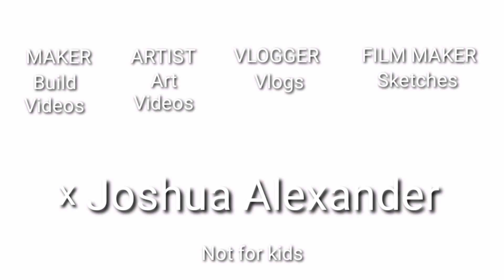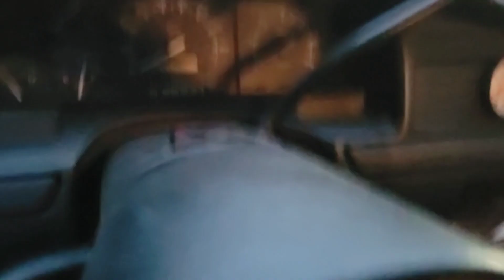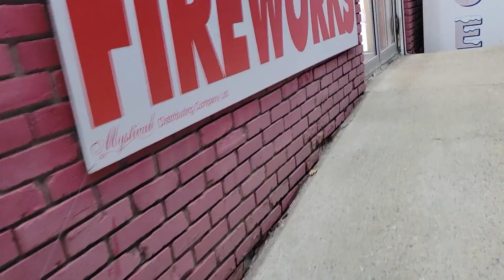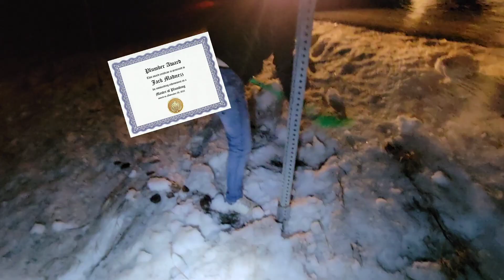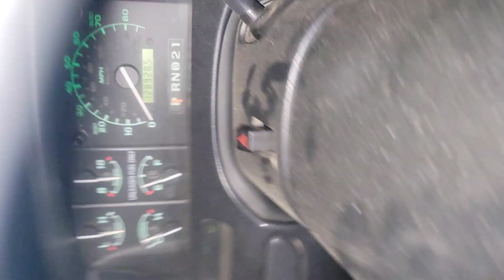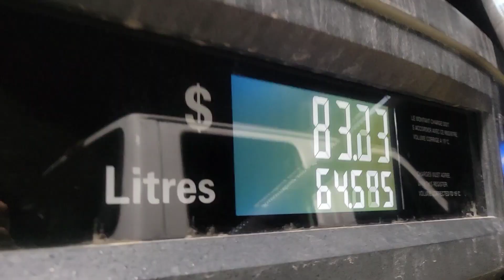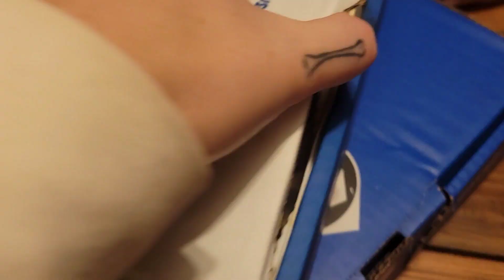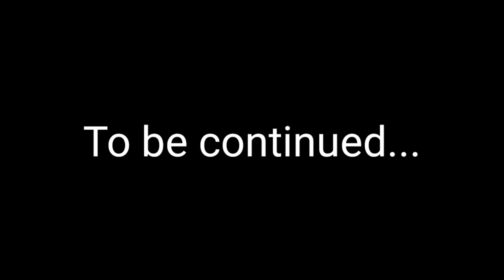Its too cold for this! | Another (UNPLANNED) VLOG #187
check out Just Joshing with Jakota

Big thanks to Heather Deviant for the Plumber certificate graphic work.
Check her stuff out

If you'd like to send me something:
JOSHUA ALEXANDER